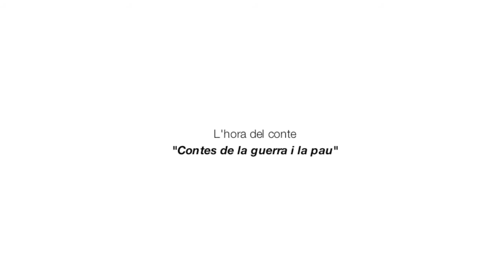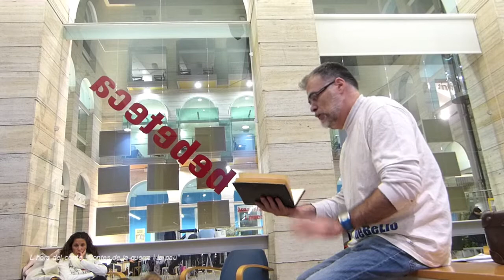Hora del conte: Contes de la guerra i la pau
Hora del conte. “Contes de la guerra i la pau”, a càrrec de Jaume Belló. Activitat adreçada a nens i nenes a partir de 3 anys.
Ho organitza: Biblioteca Pública de Lleida.
Dimarts 9 de desembre. Horari: 18 h. Lloc: Bebeteca.